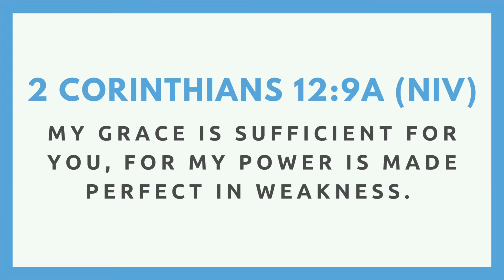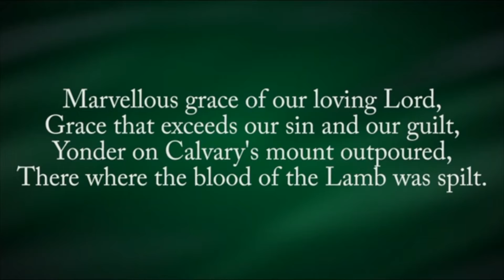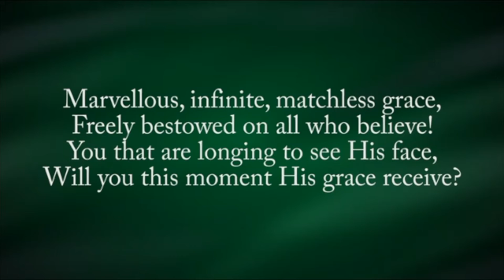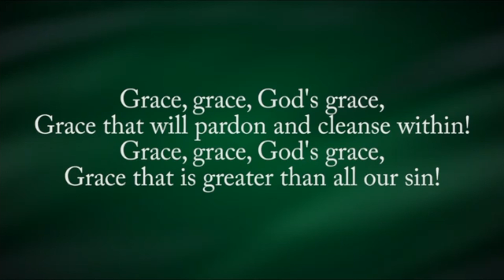Daily Encouragement with Pastor & Pastor Mrs Okunnu | January 7, 2022